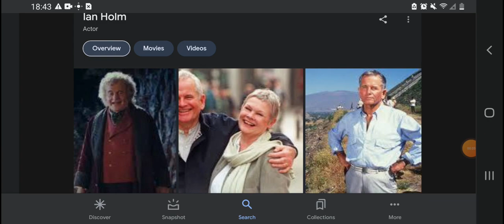Happy Heavenly 92nd Birthday Ian Holm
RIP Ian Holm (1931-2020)